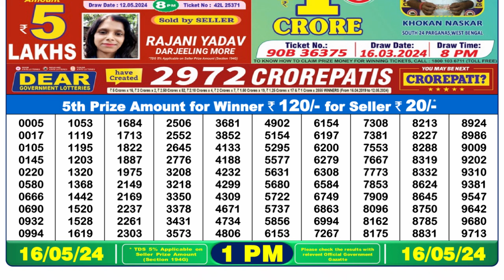🔴Dear Lottery Sambad Live 1pm today 16.05.24 Nagaland State Lottery Result